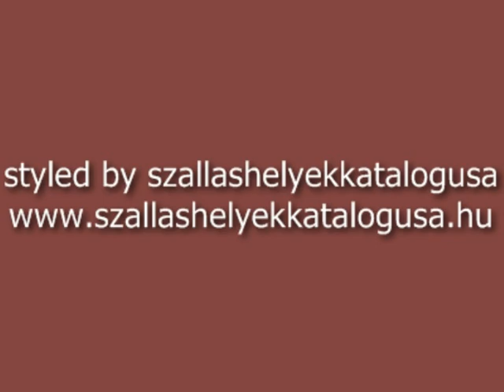Szálláshelyek katalógusa Szécsény Major Hotel és Apartmanház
Szálláshelyek katalógusa
 Szécsény
 Major Hotel és Apartmanház